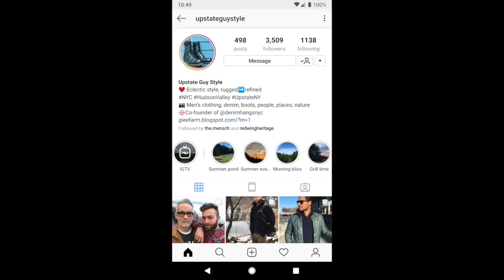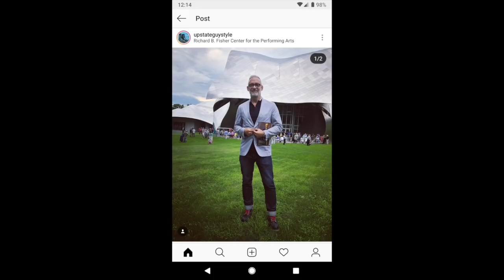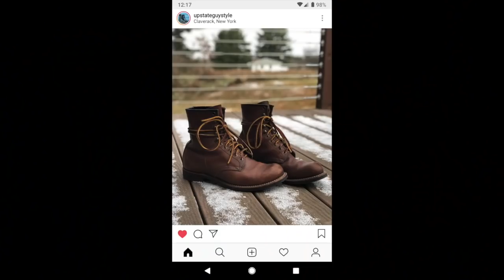Upstate Guy Style Interview (Red Wing Huntsman 2015)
I met up with Albert (Upstate Guy Style) to speak about his love for Red Wing boots and is Rugged Style blog. Albert owns some very special Red Wing boots. I must say he made some excellent choices curating his Red Wing boot collection. Check out his Instagram: